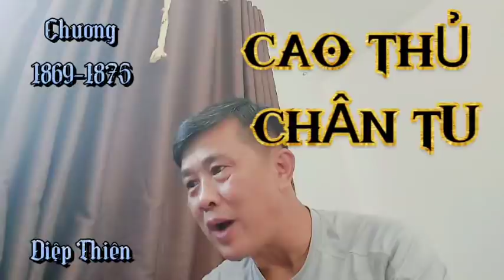Tập 46 (1869-1875) CAO THỦ CHÂN TU ( Diệp Thiên ). Võ hiệp, hiện đại, huyền huyễn hay nhất 2022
Tác Giả: Kinh Thương

Thể Loại: Nam sinh, hiện đại, ngôn tình, võ hiệp, huyền huyễn

Kênh: NGÔN TÌNH CHRISTO

Giới thiệu nội dụng:

   Diệp Thiên từ nhỏ đã có thiên phú võ đạo xuất chúng, nhưng vào ngày sinh nhật lần thứ 10 của mình, cậu đã bị gia tộc coi như tội nhân, bị phế bỏ thân phận, còn bị bố ruột phế bỏ tu vu võ đạo, vứt bỏ nơi rừng hoang, để cậu tự sinh tự diệt. Tám năm sau, tài năng thiên phú một thời một lần nữa quay về, kiên cường vùng dậy, Một mình đứng trên đỉnh thiên hạ, một tay dẹp yên chuyện thiên hạ! Duy ngã độc tôn